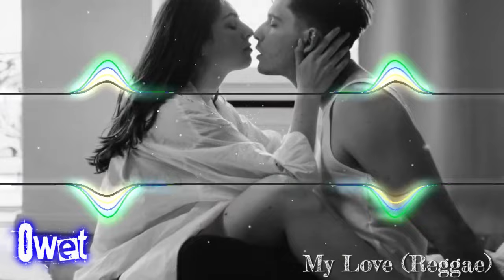Reggae Love Songs 🎧 My Love 🎧 Reggae Songs 2024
apabila channel ini mencapai 10k subscriber, semua music akan berganti lisensi menjadi creative commons-stribusi
Terima kasih kepada kalian yang sudah suport kami ,
jangan lupa dukung kami terus dengan
agar kami bisa lebih baik untuk berkreatif lagi dan lebih semangat lagi...